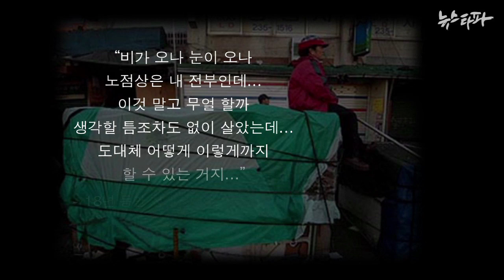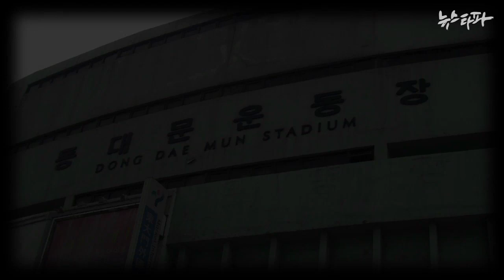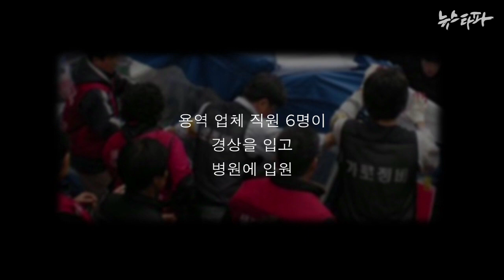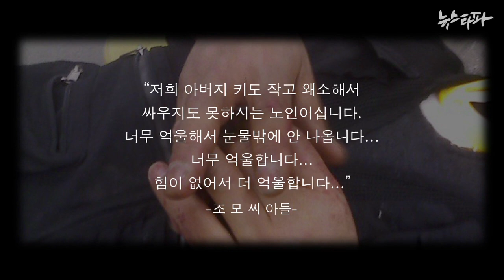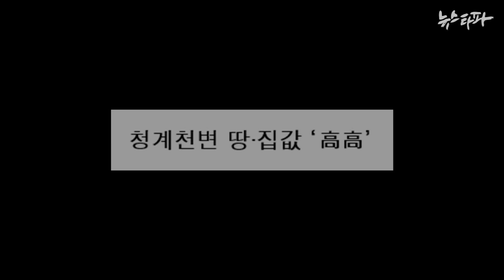뉴스타파 김진혁 미니다큐 Five minutes - 청계천 복원 사업이 성공한 이유(2015.8.26)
대체로 성공적이란 평가를 받고 있는 이명박 대통령의 청계천 복원 사업. 수많은 노점상들은 생계의 터전을 잃었고, 그 고통은 현재 진행형입니다. 청계천 복원사업으로부터 이미 10여 년이 흘렀지만, 우리가 던져야 할 질문과 얻어야 할 답은 여전히 그 시절에 머물러 있는 게 아닐까 하는 생각이 듭니다.